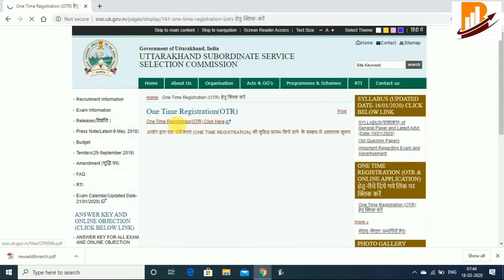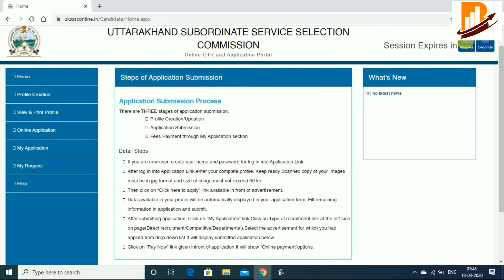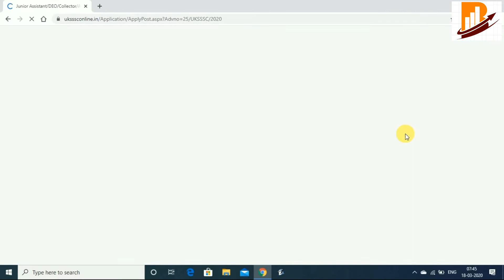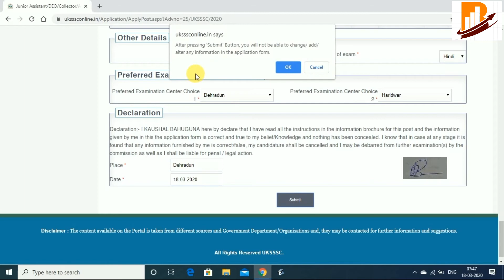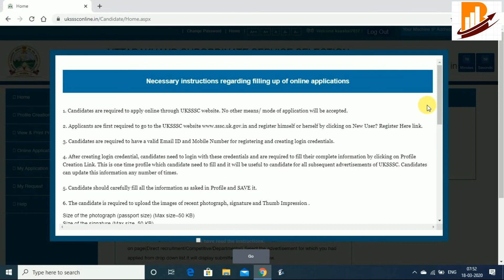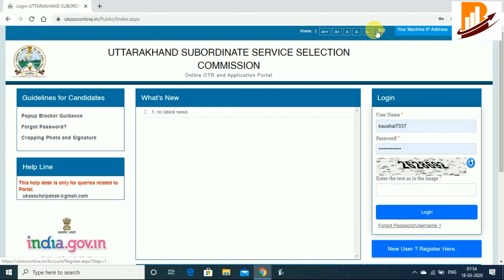UKSSSC Data Entry Operator form filling process DEO का फॉर्म कैसे भरना है ?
The video will really help you to fill online application of UKSSSC.